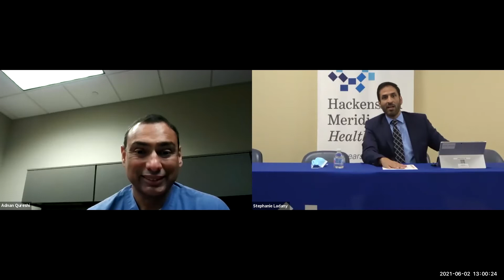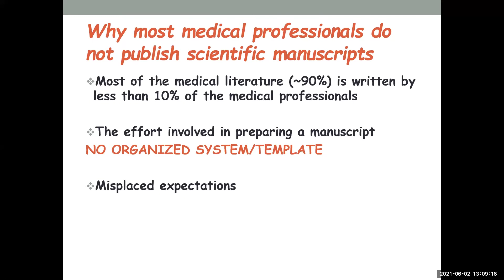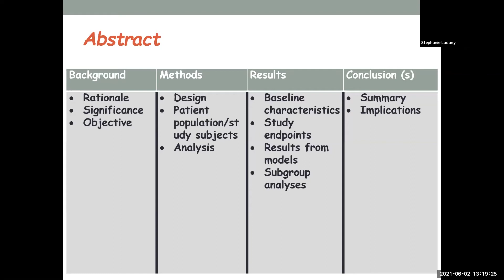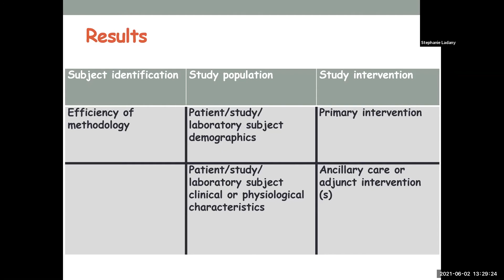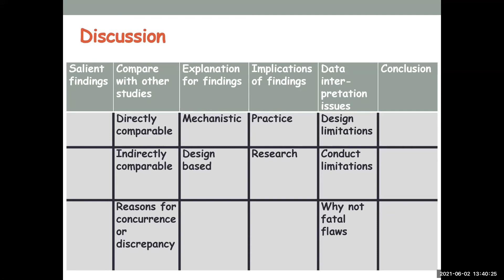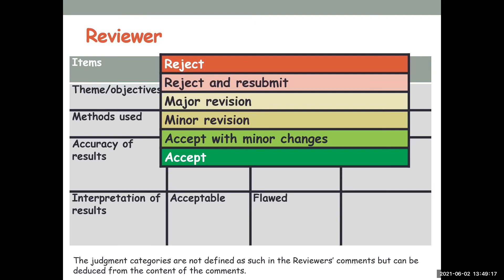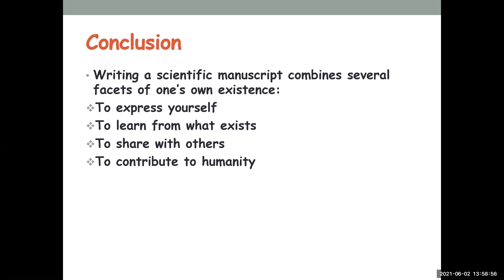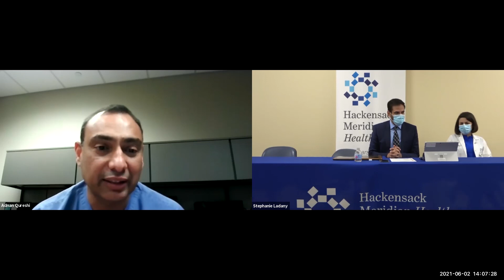Scientific Manuscript Writing for Medical Journals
Writing a scientific manuscript for a medical journal is a vital skill for any researcher. This video will show you how to write an effective, impactful paper that follows the conventions of the medical journal. We'll cover the basics from start to finish, from understanding the journal's guidelines to formatting your manuscript and submitting it for review. We'll also provide tips and tricks to make sure your paper stands out from the crowd. So if you're looking to write a successful medical journal paper, this video is for you!

About Me;
Danish Bhatti MD FAAN
Associate Professor, Education Chair Neurology
Director, Neurology Clerkship"
University of Central Florida College of Medicine

MERIT Academy | Online Medical Education
Danish Bhatti is Director of MERIT Academy that offers high quality online educational courses from few hours to one year. The courses are designed to complement your medical education through interactive content created by highly qualified academic physicians using highest educational pedagogical standards.

High Yield Internal Medicine MCQs for preparation of USMLE